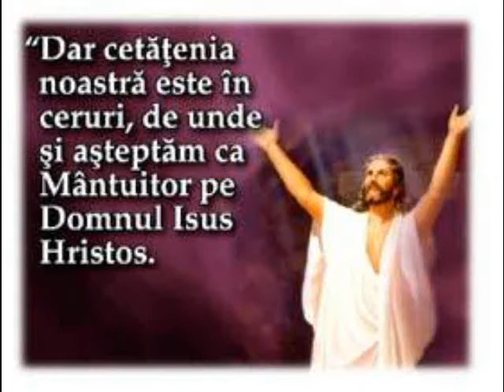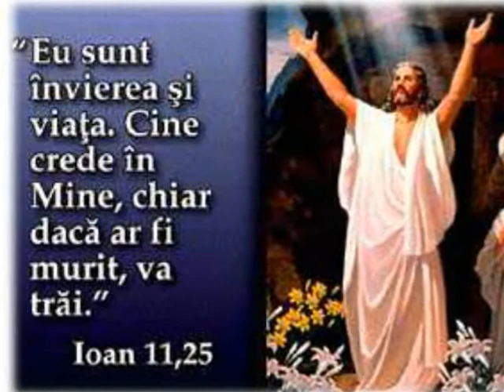POPORASUL MEU TREZESTE-TE - AUREL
PENTRU  REGELE  REGILOR